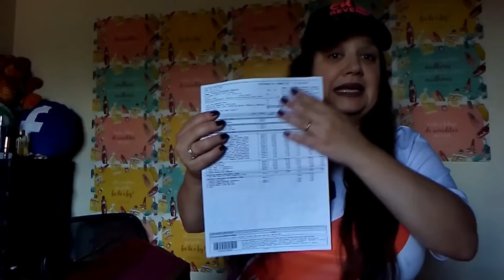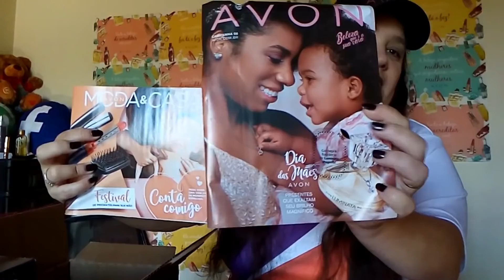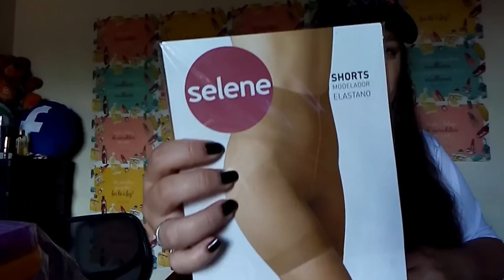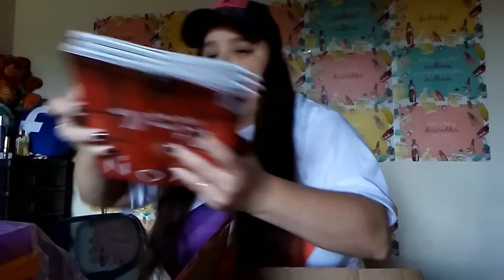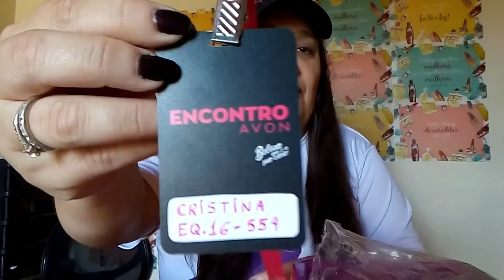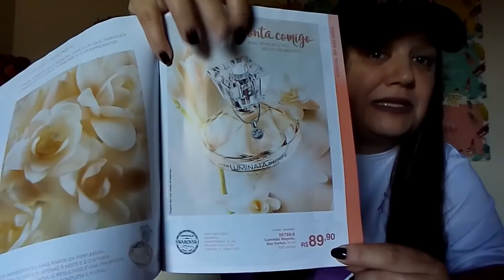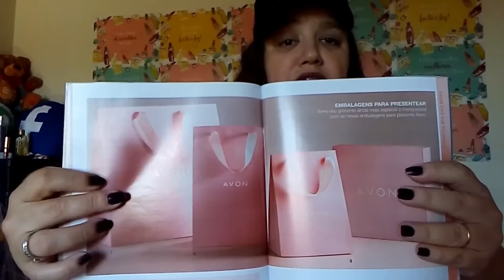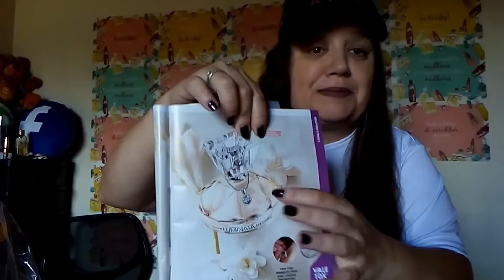#18 AVON | CP.06/2019 | ABERTURA DE CAIXA AVON